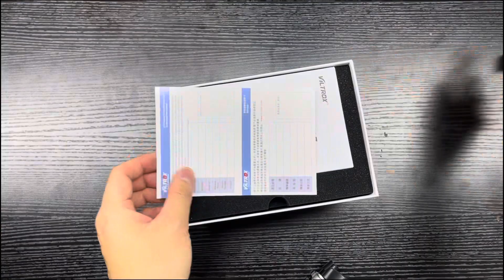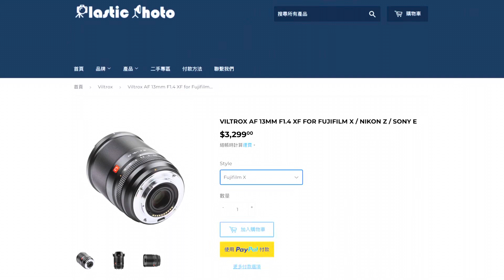Emily 都話正！VILTROX AF 13MM F1.4 Nikon Z mount